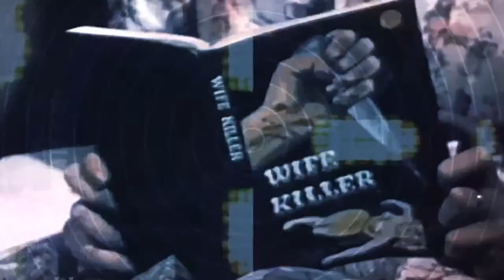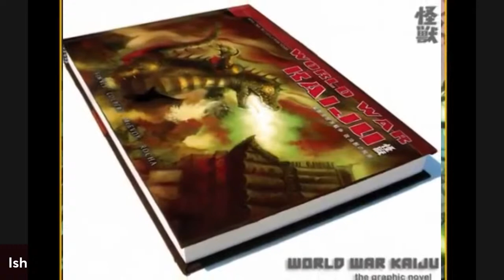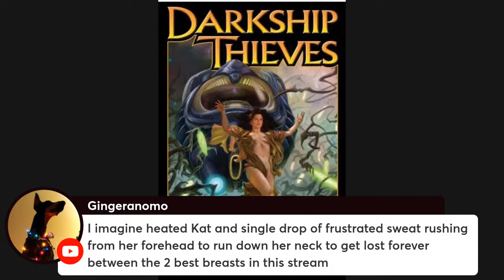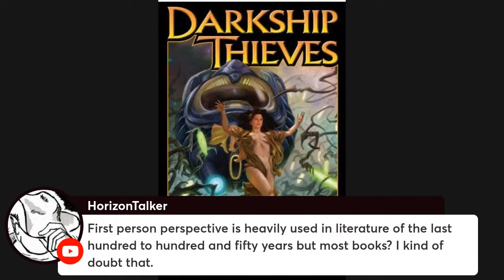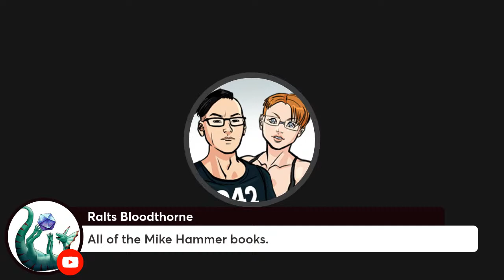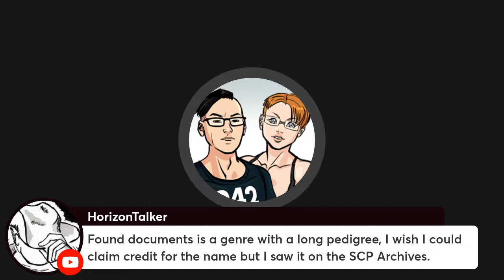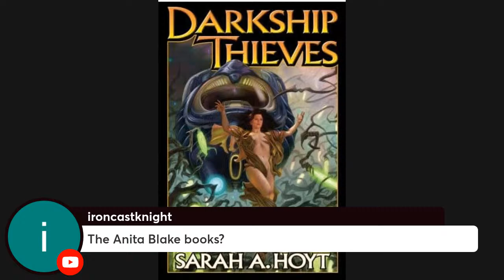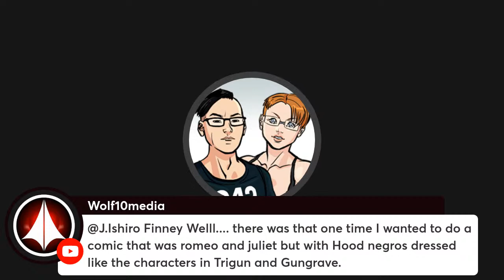SARAH HOYT'S Darkship Thieves [full review]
THIS EPISODE:
Kat & Ishii discuss Sarah Hoyt's space opera classic, DARKSHIP THIEVES.

FROM THE BACK OF THE BOOK:
Athena Hera Sinistra never wanted to go to space. Never wanted see the eerie glow of the Powerpods. Never wanted to visit Circum Terra. Never had any interest in finding out the truth about the DarkShips. You always get what you don’t ask for. Which must have been why she woke up in the dark of shipnight, within the greater night of space in her father’s space cruiser, knowing that there was a stranger in her room. In a short time, after taking out the stranger—who turned out to be one of her father’s bodyguards up to no good, she was hurtling away from the ship in a lifeboat to get help. But what she got instead would be the adventure of a lifetime—if she managed to survive. . .